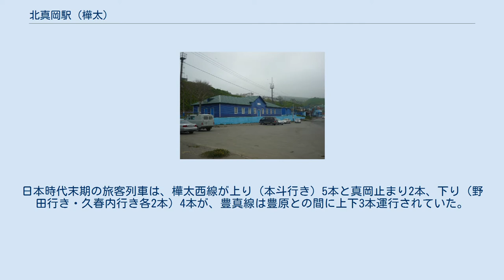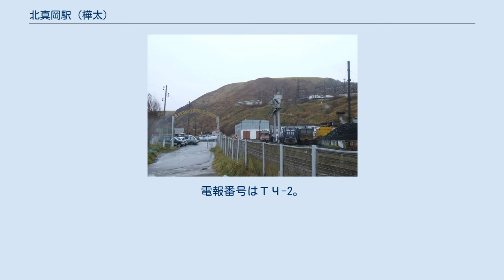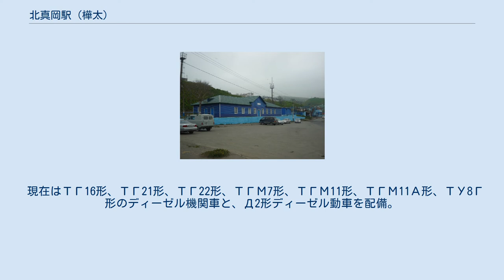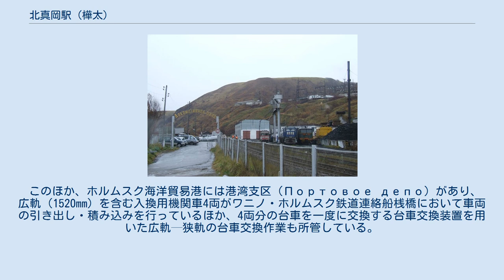北真岡駅 (樺太)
北真岡駅（きたまおかえき）は、樺太真岡郡真岡町に存在した鉄道省樺太西線の駅である。
開業時の駅名は荒貝駅（あらかい）。
現在はロシア鉄道極東鉄道支社サハリン地域部のホルムスク＝セヴェルヌイ駅（ст. Холмск-Северный, ホルムスク北駅）で、ホルムスク機関区（旧真岡機関区）に隣接する客貨の拠点駅である。
 現状に関しては、サハリン州およびサハリンの鉄道、真岡駅 (樺太)の項目も参照のこと。
 1921年、樺太庁鉄道西海岸線真岡駅 - 野田駅間開通にともない、荒貝駅として開設。
のち豊真線旅客列車の始発・終着駅となった。
1930年に北真岡駅に改称。
日本時代末期の旅客列車は、樺太西線が上り（本斗行き）5本と真岡止まり2本、下り（野田行き・久春内行き各2本）4本が、豊真線は豊原との間に上下3本運行されていた。
 1946年のソ連国鉄編入にともない、ホルムスク＝セヴェルヌイ駅に改称。
現在も1940年代に建てられた当時の駅本屋を改装して使用している。
ワニノ・ホルムスク鉄道連絡船を経由してホルムスク＝ソルチローヴォチヌイ駅（ホルムスク操車場駅）とサハリン島内各地を発着する貨物列車が通過するほか、ソ連時代の漁業船団基地だったホルムスク漁業港を改修整備して2003年に供用を開始したサハリンプロジェクトの資機材輸送拠点港、サハリン西海洋港（Сахалинский Западный морской порт）への貨物線が分岐する貨物輸送の拠点駅である。
 また1997年にシャフタ＝サハリンスカヤ─ホルムスク＝ソルチローヴォチヌイ間で旅客列車の運行が休止して以降、ホルムスク＝セヴェルヌイ駅がシャフタ＝サハリンスカヤ─アルセンチェフカ線（旧樺太西線）旅客列車の南側の始発・終着駅となり、2011年夏季ダイヤでは次の列車が運行されている。
 ホルムスク＝セヴェルヌイ駅北方に隣接するホルムスク機関区（Локомотивное депо Холмск）は、1926年に豊真線逢坂 - 手井間開通に合わせ、真岡機関区として開設された機関区で、旧樺太西線および現在のシャフタ＝サハリンスカヤ─アルセンチェフカ線で運用される動力車の車両検修基地である。
電報番号はТЧ-2。
真岡機関区開設時に設けられた日本時代の扇形庫と汽車製造製の転車台が戦後も長く使用されていたが、老朽化に伴い扇形庫は2014年に、転車台は2018年にそれぞれ解体され現存しない。
ソ連時代には扇形庫に併設して本線と並行する矩形庫が増築され、1980年代には客車の車体洗浄装置が設けられた。
 広軌化以前はТГ16形、ТГ21形、ТГ22形、ТГМ7形、ТГМ11形、ТГМ11А形、ТУ8Г形のディーゼル機関車と、Д2形ディーゼル動車を配備。
また工事や事故復旧用の職用車として操重車と長物車および日本時代の客車を転用した要員輸送車が所属していた。
また近年までホルムスク＝ユージヌイ駅構内に日本時代の雪かき車「ワジマ」（Вадзима）やソ連時代のСМ2形などの除雪車数台とТУ8Г形軌道モーターカーなどを留置していた。
 このほか、ホルムスク海洋貿易港には港湾支区（Портовое депо）があり、本機関区所属の入換用機関車がワニノ・ホルムスク鉄道連絡船桟橋において車両の引き出し・積み込みを行っているほか、2019年に実施された島内広軌化まで4両分の台車を一度に交換する台車交換装置を用いた広軌─狭軌の台車交換作業も所管していた。